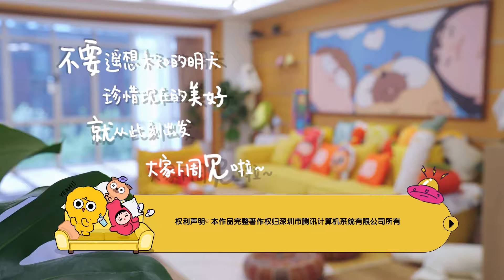女大学生的快乐真的很简单！李雪琴 找到打腿游戏的正确打开方式 毛不易 玩急眼了？！毛雪汪